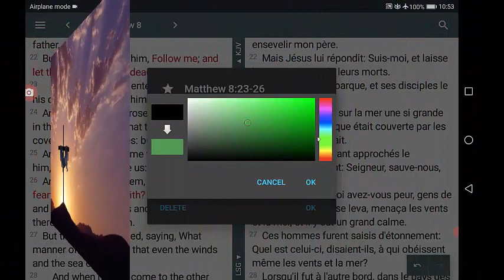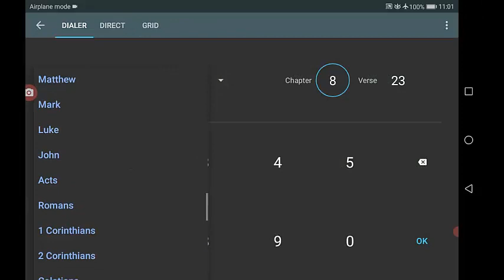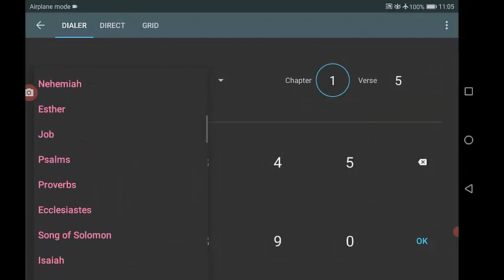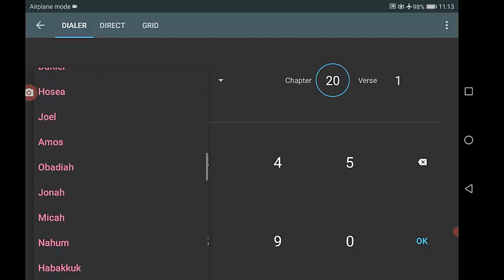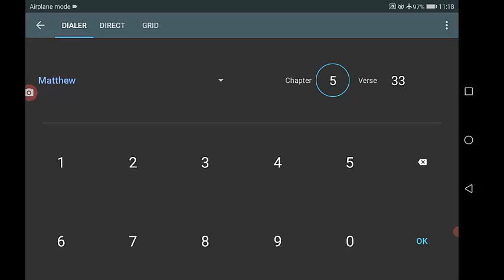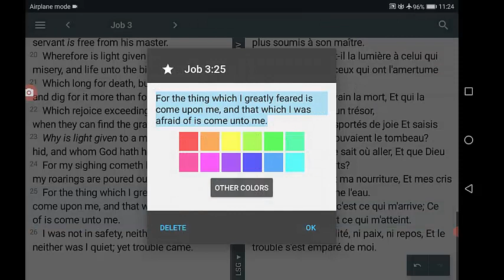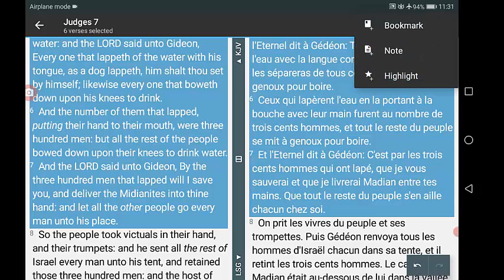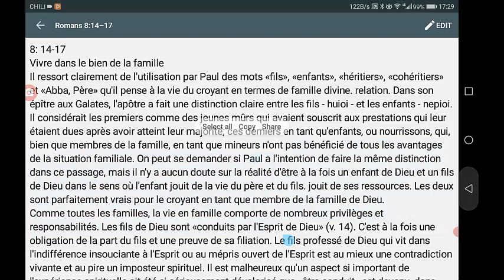Friday 2022 07 08 Comment Lutter Contre La Peur Et L'empêcher De Nous Vaincre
Le schéma maléfique de la peur
La peur est un outil que le diable utilise contre nous pour nous rendre malheureux et détruire nos vies. Cela commence comme une pensée et crée ensuite des émotions qui peuvent nous gouverner. Cela devient souvent un sentiment fort et intense qui essaie de nous inciter à faire une action stupide ou qui essaie de nous empêcher de faire quelque chose qui serait bon pour nous. Parce que c'est une façon si courante que Satan attaque la vie des gens, je pense que c'est l'esprit maître qu'il utilise pour manipuler les gens et les garder hors de la volonté de Dieu.
En termes simples, la peur est le contraire de la foi. Dieu veut que nous marchions par la foi, et Satan veut que nous marchions par la peur. Lorsque nous apprenons à vivre par la foi et à ne pas laisser la peur diriger notre vie, nous pouvons vivre une vie épanouie, satisfaisante, paisible et joyeuse en Christ.